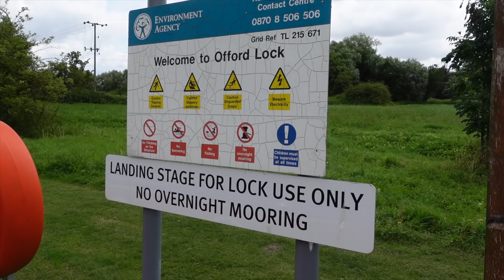IDIOT Beginner CRASHES NARROWBOAT !!!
Vlog  32

We leave Hartford with haste to get our new leaky houseboat back to safety

Previous Episodes

"Take Me Back To Before The Fever" by Earth To Ghettoblaster

@2021 by The Nomadic Crobot